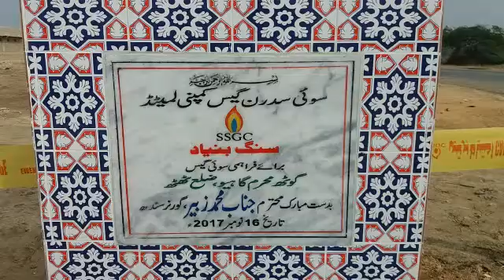Governor inaugurates gas supply for Thatta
گورنر سندھ محمد زبیر نے ضلع ٹھٹھہ کے گاؤں گل شیر بروہی کو  گیس کی فراہمی کا افتتاح کیا

وفاقی حکومت ملک کے تمام علاقوں کی یکساں ترقی کے وژن کے تحت کام کر رہی ہے۔گورنر سندھ

عوام کو بنیادی سہولیات کی فراہمی حکومت کی ترجیحات میں شامل ہے۔گورنر سندھ

ضلع ٹھٹھہ کے لئے اعلان کردہ دیگر ترقیاتی منصوبوں پر بھی جلد کام کا آغاز ہوگا۔گورنر سندھ
ٹھٹہ کے شہریوں کو ہیلتھ کارڈ اور سوئی گیس کی فراہمی وفاقی حکومت کے وعدوں کی تکمیل ہے۔گورنر سندھ